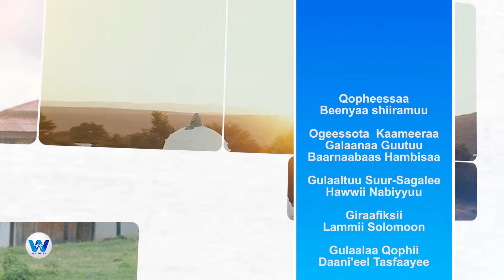Leelloo Aadaa (Bitootessa 16,2024)Finfinnee